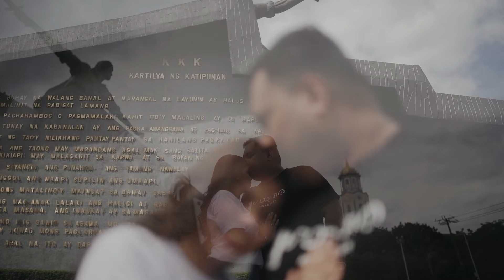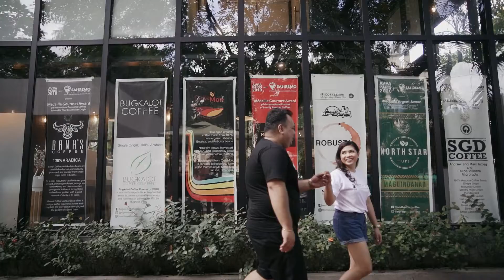ALDRIN and MAKHEL PRENUP